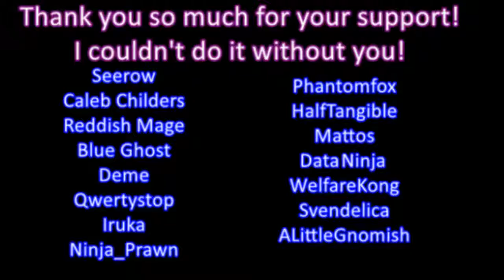Zodi Plays: The Legend of Zelda Phantom Hourglass [25] Spook Island